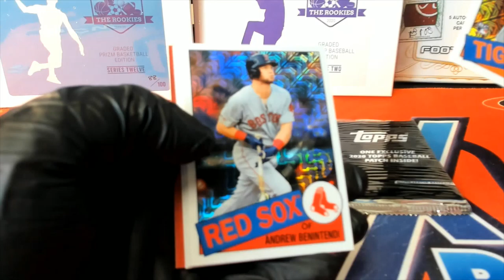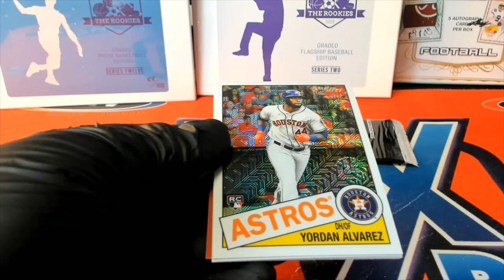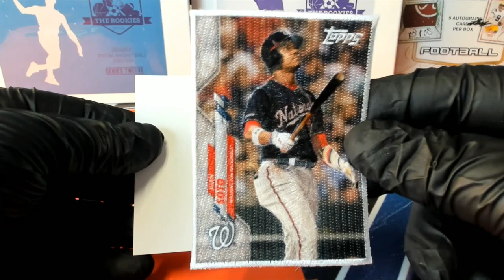2020 Topps Update Series Baseball Jumbo Box ID 20TUPDBB206 SILVER RANDOM COMPLETE